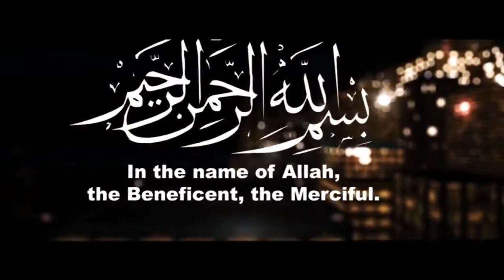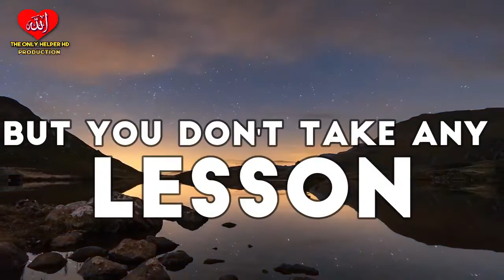10 REASONS Why Your DUA'A Aren't ACCEPTED ¦Powerful Clip ¦¦Allah-The Only Helper HD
✔️Tittle➡️ 10 REASONS Why Your DUA'A Aren't ACCEPTED ¦Powerful Clip ¦¦
✔️Speaker➡️ 😒😒😒
✔️Presenter➡️Allah-The Only Helper HD¦
✔️Edited by➡️ Azaan Saif
Hashtags➡️
🌹 Must Read 👇
About: ALLAH-The Only HelperHD Is A YouTube Channel Where You Will Find Short Epic Islamic Videos :)